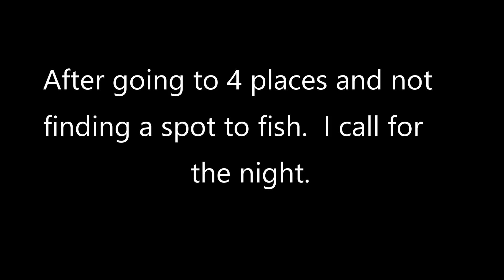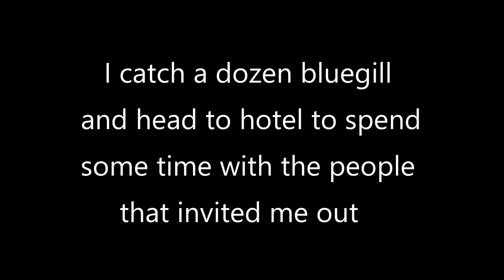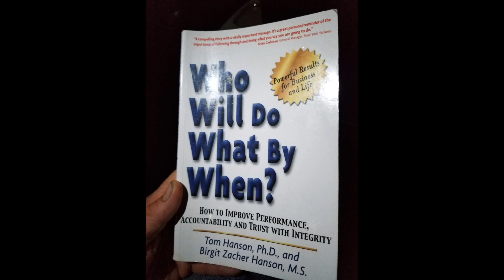Fishing Lake Wylie for Big Cats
Learning a new body of water, fishing for catfish on Lake Wylie using live Bluegill.